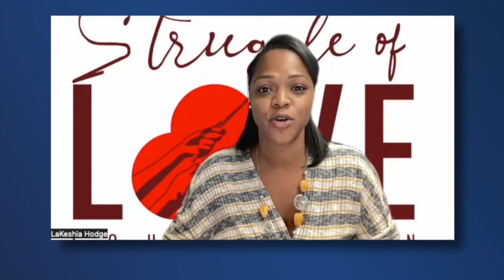Struggle of Love Foundation: Serving underprivileged families | Colorado Gives Day spotlight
Struggle of Love Foundation director Lakeshia Hodge joins Denver7's Jason Gruenauer to discuss the foundation's mission and the impact donations would have on Colorado Gives Day.